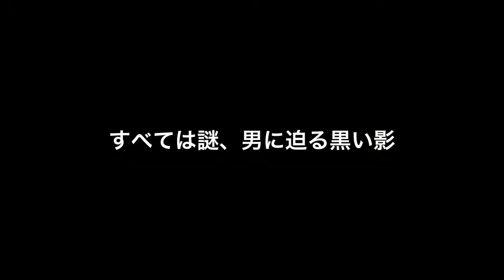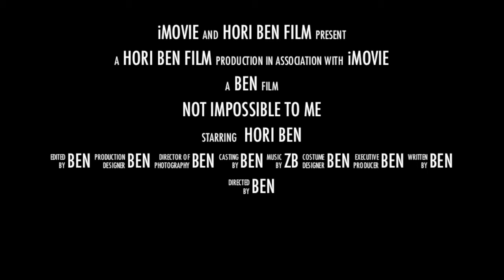WHO ARE YOU？予告編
Mission: Impossible-style

以前作った動画にちょっと手を加え、音楽を差し替えたら
スピード感、ドキドキ感が増しました。

BGMは差し替えました（笑）